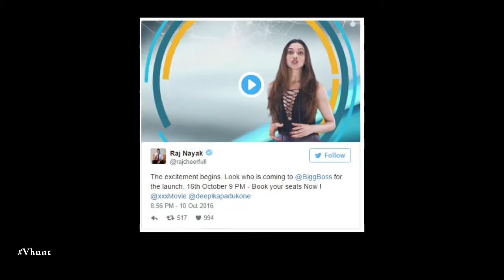Deepika To Join Salman Khan In Bigg Boss 10 - Bollywood Gossip 2016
Deepika Padukone will be joining Salman Khan for Big Boss 10 launch premiere on 16th October, confirmed by Raj Nayak , CEO of Colors channel.